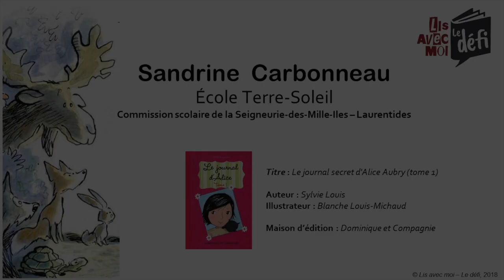Lecture Sandrine Carbonneau | Finale nationale de Lis avec moi - Le défi 2019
Sandrine Carbonneau
Lecture : Le journal secret d'Alice Aubry tome 1 de Sylvie Louis
École Terre-Soleil
Commission scolaire de la Seigneurie-des-Mille-Iles
Région : Laurentides

Bravo Sandrine